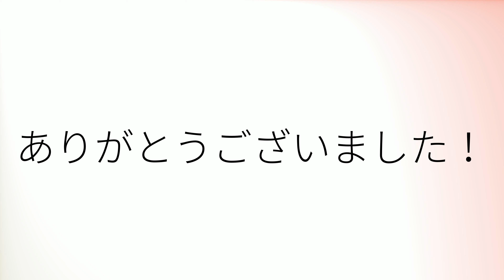Comment prononcer 'Vosges' en français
How to pronounce 'Vosges' in French.
Como pronunciar 'Vosges' en francés.
Wie man 'Vosges' auf Französisch ausspricht.
「Vosges」のフランス語の発音の仕方